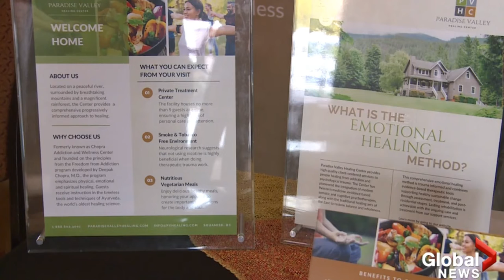Nirmala Raniga | Mental health and addiction Kelowna | Paradise Valley Healing Centre in Squamish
Nirmala Raniga were stationed at the Western Canada Addiction Forum 2022, She share information on her treatment facility, Paradise Valley Healing Centre in Squamish with Global Tv. We have seen that people can heal and the way that we will do this is through compassion, through non-judgment, providing that collective, collaborative approach to treating mental health and addiction,” described Nirmala Raniga, founder of Paradise Valley Healing Centre.